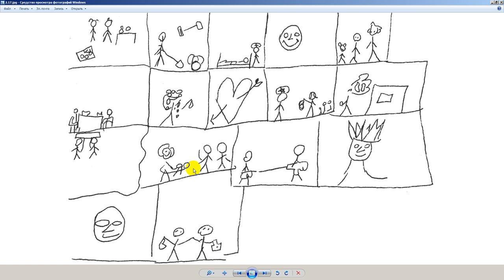Олигофрения. Пиктограммы 1